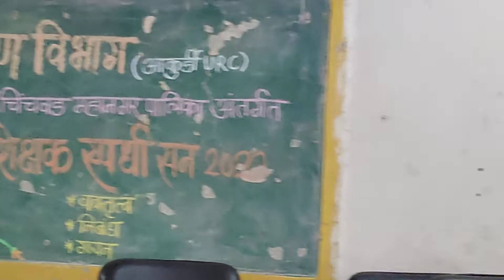PCMC शिक्षक कलागुण दर्शन स्पर्धा (5)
व्हीडिओ रेकॉर्डिंग जॉयफुल जबीन राज्य तंत्रस्नेही PCMC पुणे
 PCMC ठाकरे स्कूल श्रमिकनगर क्र 94